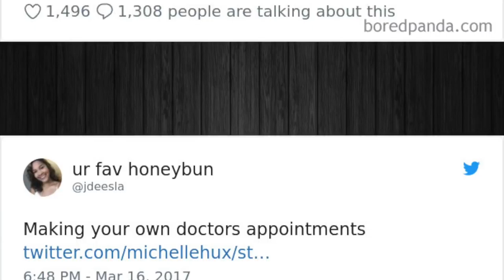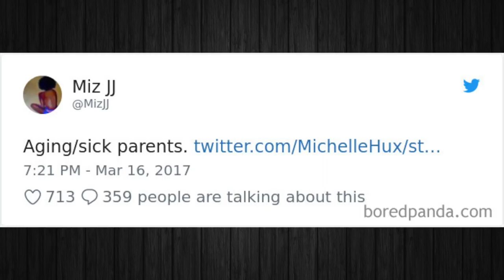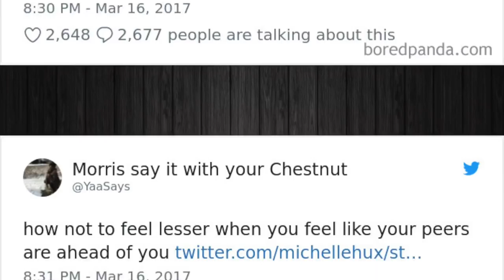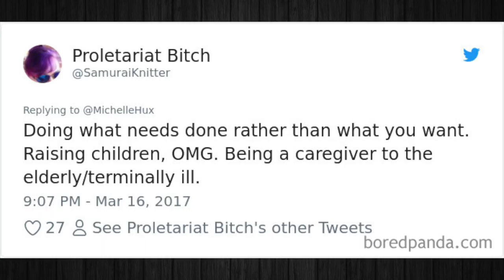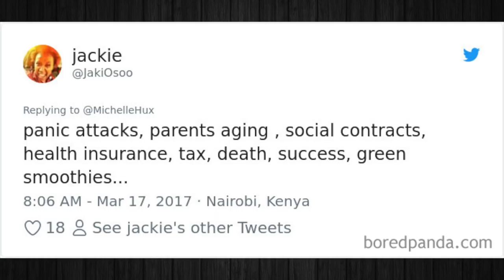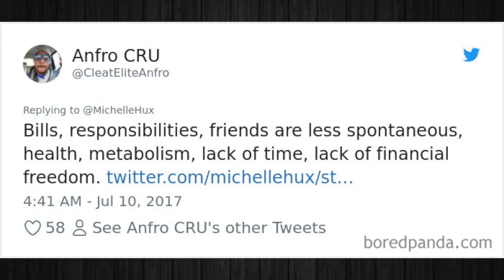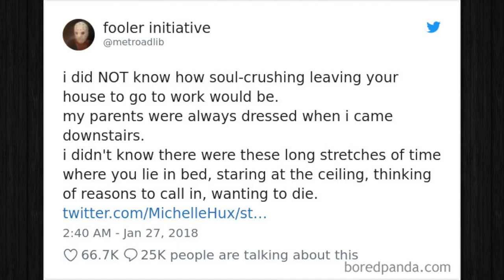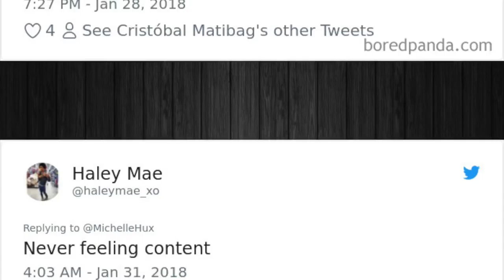Adult Problems Nobody Prepared You For!! 😱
In this video we're going to check out adult problems nobody prepared you for!!